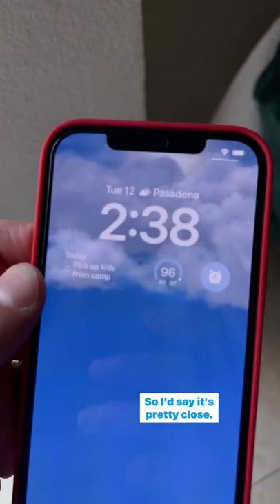Preview of iOS 16 public beta lockscreen demo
A quick demo of the new customizable Lock Screen on iOS 16.

This is a hint at an always on display, which may come on the iPhone 14 Pro Max.